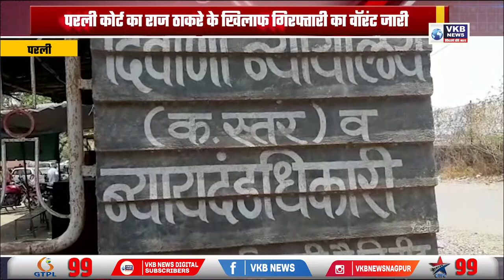परली कोर्ट का राज ठाकरे के खिलाफ गिरफ्तारी का वॉरंट जारी